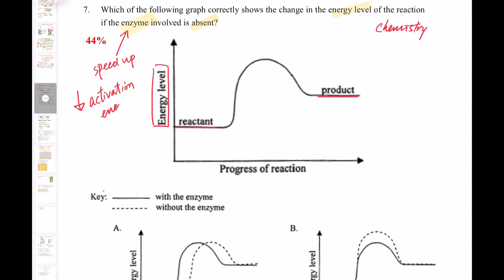DSE Bio │ HKDSE 2013 MC Q7 │ activation energy 活化能 │ Faith Education {雙語Bilingual}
0:00 廣東話
2:17 English